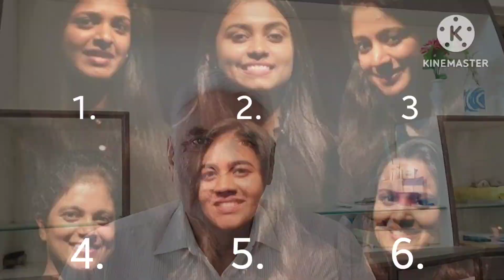एक राजा, एक रानी , सात बेटियाँ । तुम्हारा पालनहार कौन ?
once upon a time , there was a king living with his queen and seven daughters .
pls go through this video for more details.
Once he thought that he is doing great job for his public and for his family. His seventh daughter was of the openion that all is being managed by god not by a particular person .
this is a intresting story.

pls also watch my this video